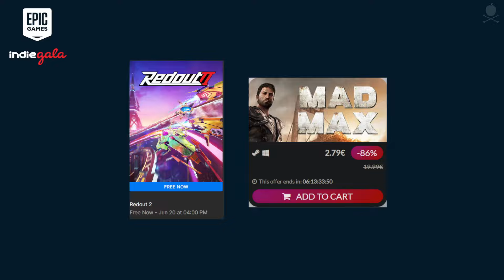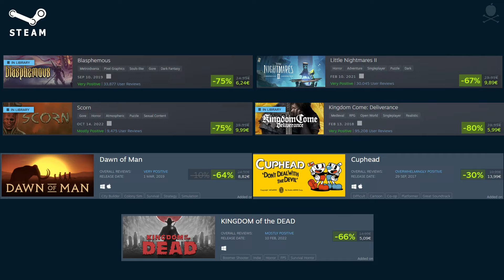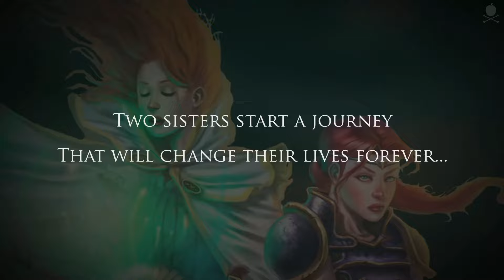Games that are cheap right now - Week 3 - June 2024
Good video games you can get for very little money right now.
My take on what games are worth playing and are being almost given away, if not outright being given away.

00:00   Intro
00:38   Epic + IndieGala
01:58   Steam
08:04   Humble Bundle
10:55   Gog.com